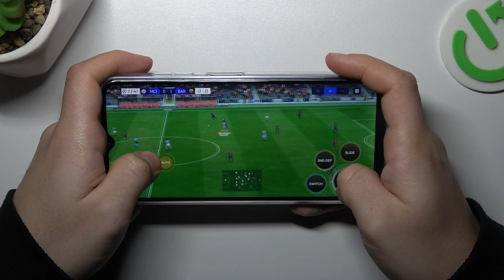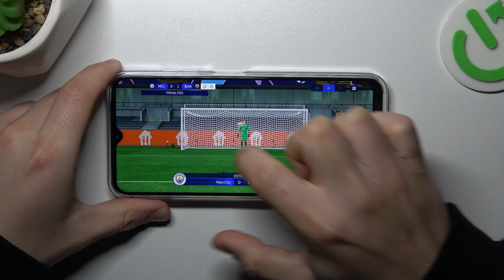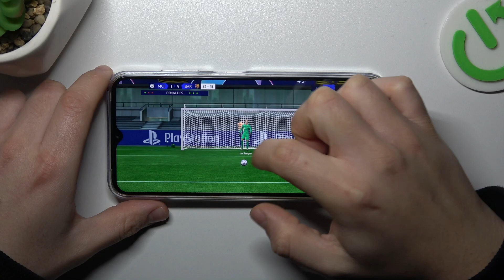Fifa Gameplay Preview On ZTE Blade V50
Immerse yourself in the excitement of FIFA on the ZTE Blade V50 with this gameplay preview. Experience the responsive controls, vibrant graphics, and overall gaming performance as the device brings the popular football game to life.

Curious about FIFA gameplay on your ZTE Blade V50? Watch this preview for an immersive gaming experience.
How does the ZTE Blade V50 handle FIFA in terms of graphics, controls, and overall gaming performance?
Are there any specific features or considerations for users looking to enjoy FIFA on the ZTE Blade V50?